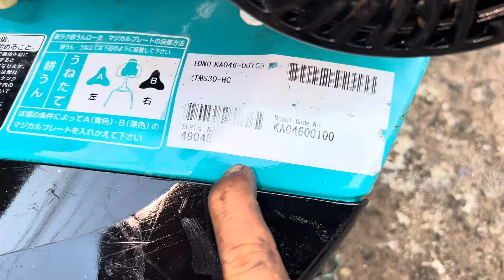Lên cho bà con lô máy xới Nhật bãi 0326536152